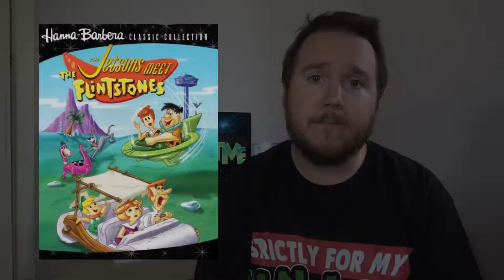The Jetsons Meet The Flintstones - Retrospective Quick Hit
For this Quick Hit we take a look at the direct to video feature 'The Jetsons meet the Flintstones'

Thanks for @GonzoGoestoBitburg for the new intro/outro music. Check him out on YT and Twitch!